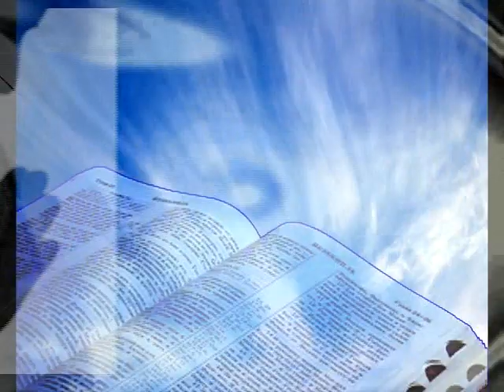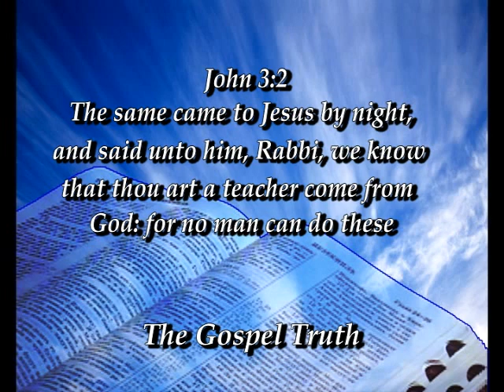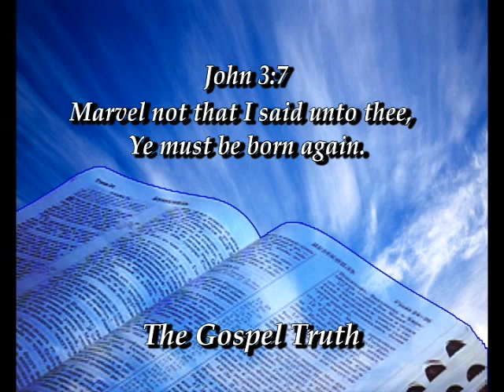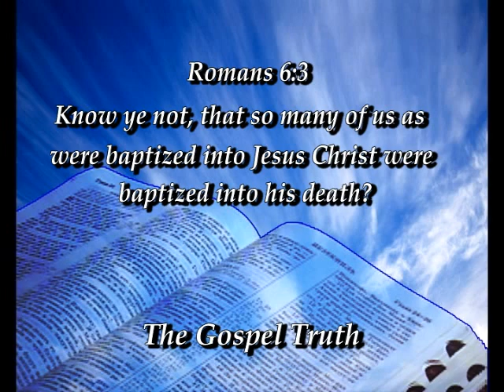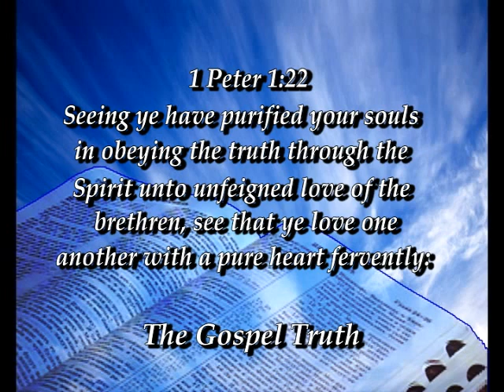The Gospel Truth "New Birth" 10-7-2012.wmv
The Gospel Truth "New Birth"
Bro. Allen Jackson
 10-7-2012